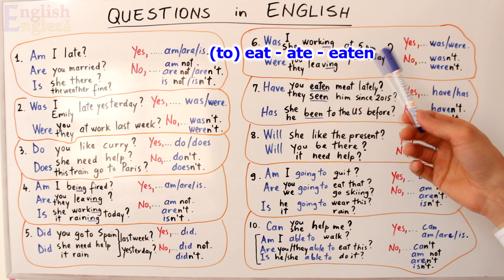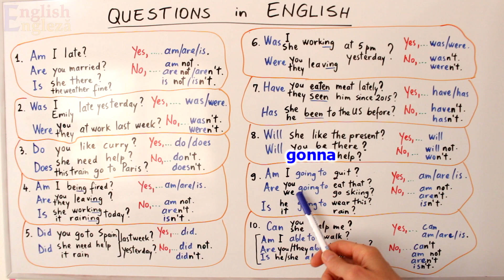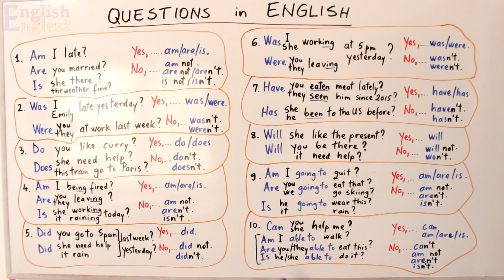Lectii Engleza Video - QUESTIONS / INTREBARI (p2) - English Video Lessons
În această lectie video învăţăm despre o chestiune foarte utila: cum formulam INTREBARI (QUESTIONS) in engleza.